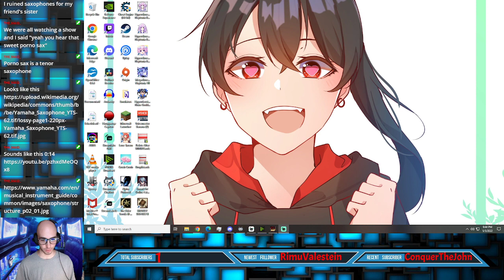Favorite Search! - Alpha Protocol Stream 5 Part 2